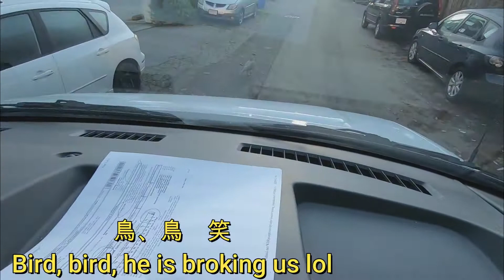Moving out/ カナダでお引越 !!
Moved out from downtown in Vancouver !!
ダウンタウンから引越ししたで。